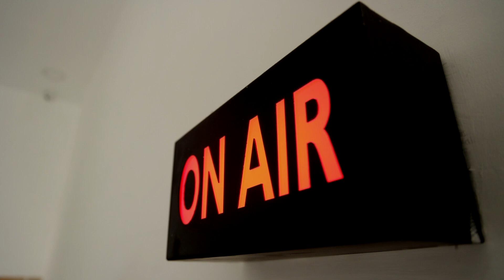சென்னையில் காணும் பொங்கலன்று 450 சிறப்பு பேருந்துகள் இயக்கம் | Pongal Celebrations | Bus